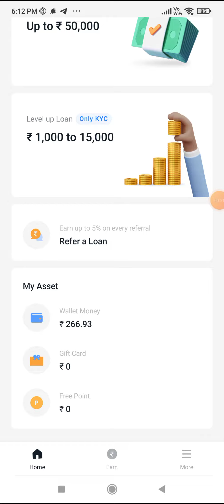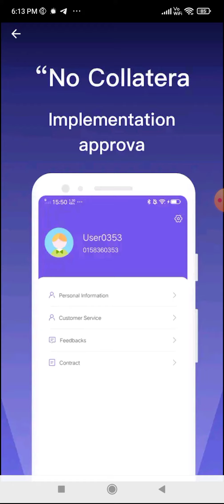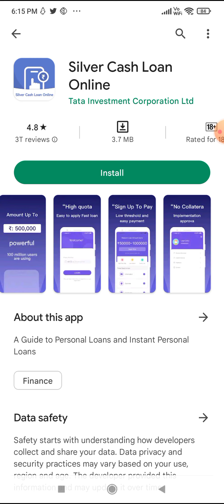Silver Cash Loan App Review Real Or Fake